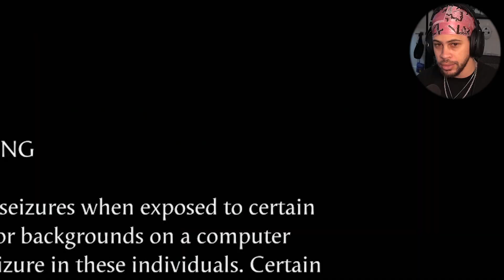I Shouldn't Have Played This On Hard... | Mortal Kombat 1 Story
Is the title about me or the difficulty? hmmm